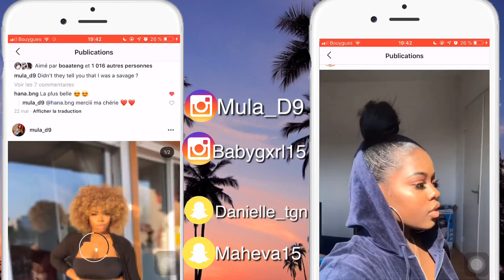PLAYLIST EN VOITURE AVEC MA SŒUR 🔥(RAP FR , RAP US , BURNA BOY, NISKA, CITY GIRLS, KOBA LA D ..)